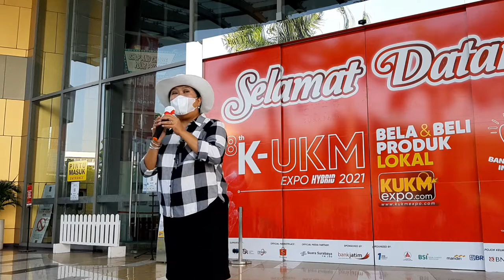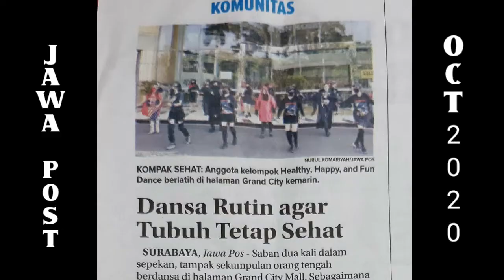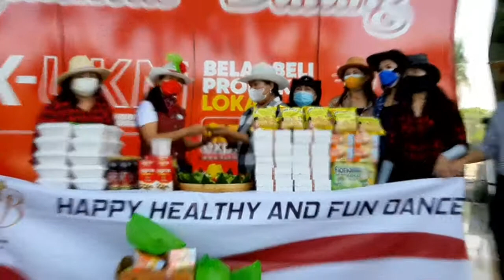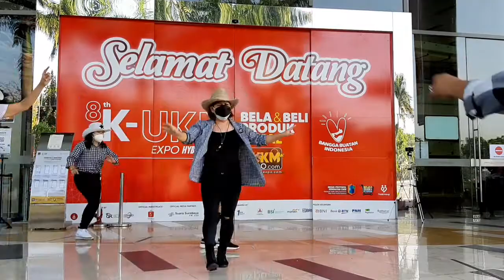HAPPY B'DAY 1st HHFD 07 Sept 2021